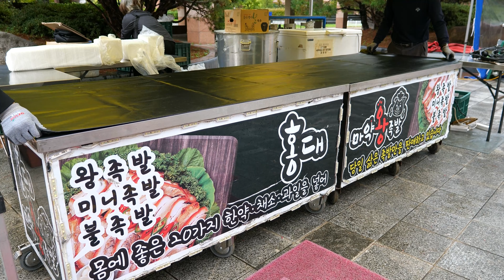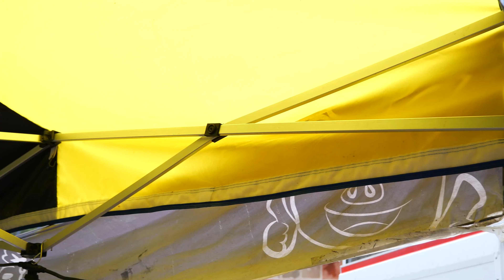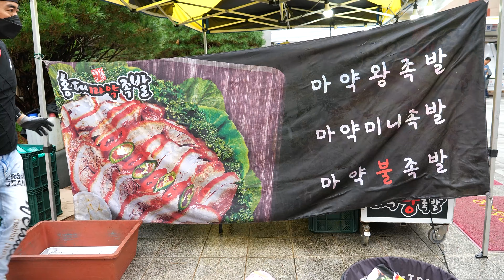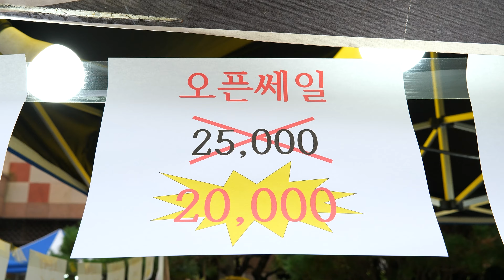The process of making Korean style Braised Pig Feet / Jokbal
✅ If you select High Definition (HD or 4K) at the top of the screen, you can see it more clearly.
✅ Please note that this video does not contain paid advertisements.